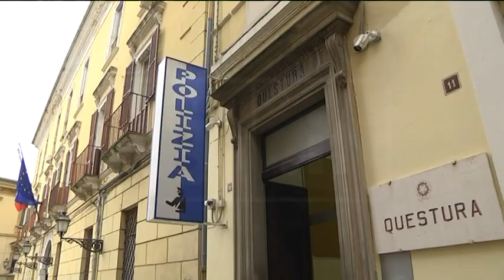Chieti - Visita del Capo della Polizia